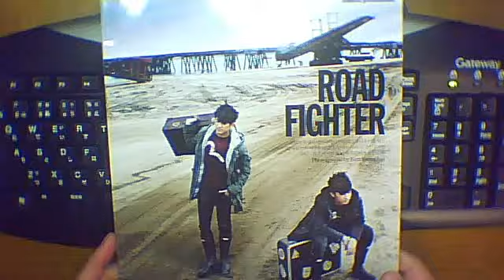2PM テギョン、ウヨン EVISU 2011 WINTER カタログ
2PM　テギョン、ウヨン　EVISU　2011　冬　カタログ
220×279mm
表裏表紙含め12p

配布品なので多少の折れ、よれ、日焼けなどがある場合があります。